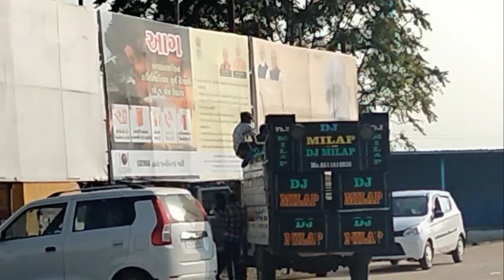🔥full enjoy the guys ❤️